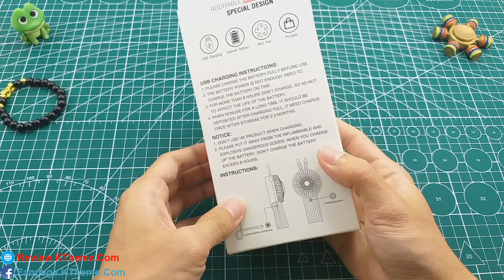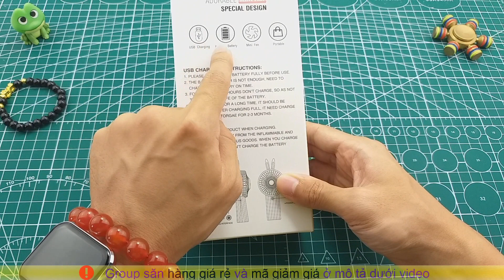Mở hộp QUẠT "KHÔNG CÁNH" mini cầm tay và CÁI KẾT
Review USB có thể sạc lại cầm tay Mini không quạt Quạt hoạt hình dễ thương Quạt làm mát không cánh.
Đặc trưng:
* 1. Không có quạt lá, không cần làm sạch góc chết của lá quạt, chỉ cần rửa trực tiếp.
* 2. Hít không khí từ dưới lên bên trong và xả nó lên trên để duy trì hướng gió ổn định.
* 3. Nút một chạm để chuyển đổi và tốc độ gió.
*4. Không có thiết kế an toàn cho lá, sẽ không làm tổn thương ngón tay của em bé, an toàn và đáng tin cậy.
* 5. Tốc độ gió ba tốc độ có thể được điều chỉnh, chuyển đổi theo ý muốn.
* 6. Con số nhỏ, bạn có thể đặt nó trong túi của bạn.